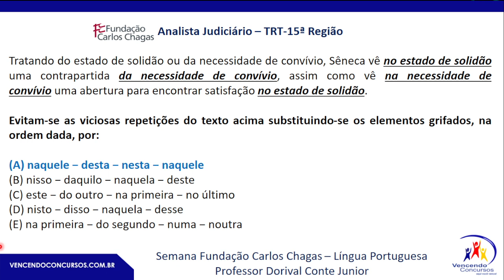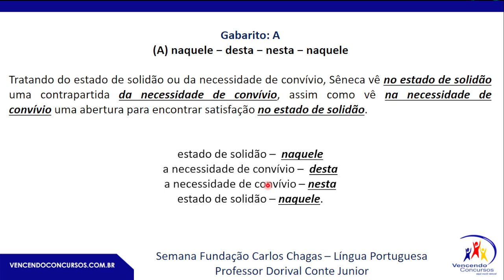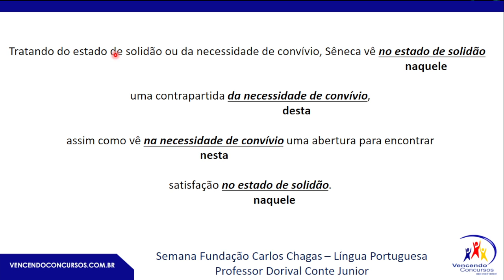Semana Fundação Carlos Chagas – Pronome Demonstrativo – Prof. Dorival Conte Junior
vencendoconcursos,concursopublico,cursosonline,rumoaaprovacao,queropassaremconcurso,assinantevencendoconcursos